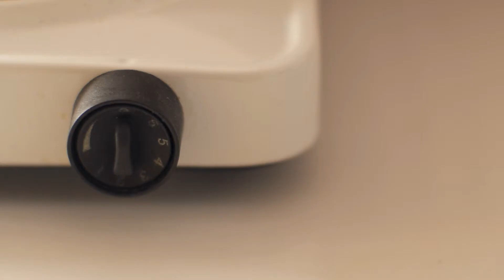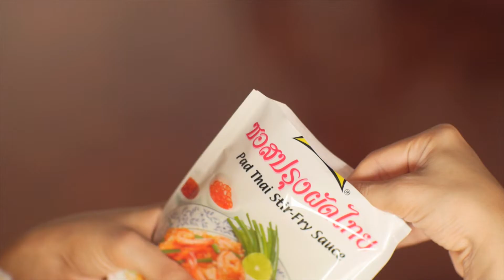OKONOMIYAKI PAD-THAI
AROI CODE 002: OKONOMIYAKI PAD-THAI

Have you ever imagined a fusion, cross cultural dish between Okonomiyaki (Japanese savoury pancake) and Pad Thai? What a perfect combo! It's unbelievably tasty and very easy to cook. To complement the dish, spread Pad Thai sauce over the pancake, sprinkle crushed peanuts provided in the packet on top and enjoy!

A real cook-it-yourself dish we challenge you to try!